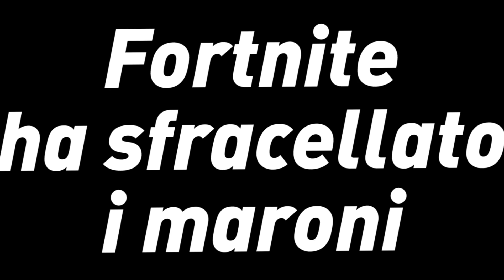FIFA 19 ESULTANZE! NEW CELEBRATIONS! [Griezmann Take The L, Lingard Mask,...]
► Clicca sulla campanella 🔔  per non perdere i prossimi video!